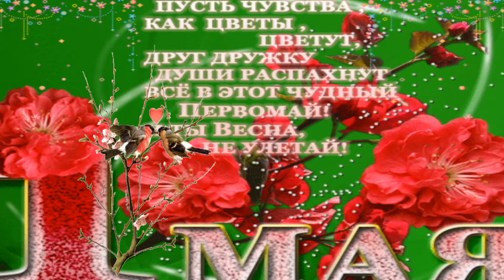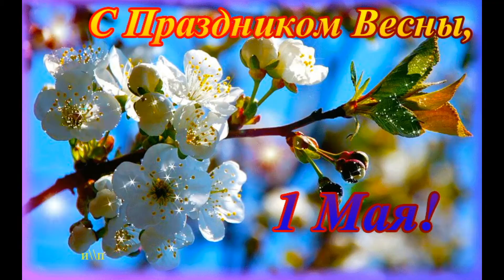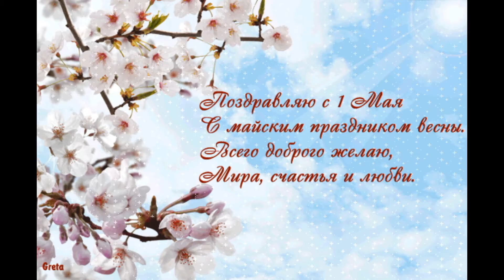«ДОРОГИЕ ДРУЗЬЯ!С ПРАЗДНИКОМ ВЕСНЫ-- 1 МАЯ!!!!»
Цветущий май ЛЮДМИЛА И АЛЕКСАНДР КАРАУЛОВЫ           Ты его встречай, свой цветущий май.
Май зацветет лишь однажды. Смотри,
Не пропусти, узнай.
Улыбаешься в ответ и льется свет,
Свет на много лет.
Жаль, так устроено на свете - цветет
Наш май недолго, он вдаль уйдет.

Ну а пока смотри - эти яркие цветы твои.
Эти жаркие слова кто-то первым скажет.
И звезды в синей мгле для того, чтобы сиять тебе.
Загораются они, как огни, для любви.
И сегодня кто-то ждет цветущий май, он придет, его встречай.
Все повторится в этом мире, смотри,
Не пропусти, узнай.
Вдаль уходят поезда, плывут года - май не навсегда.
Но кто-то ждет, смотри, смотри, смотри! Ждет цветы, цветы, цветы...
А после с грустью скажет, что майский свет как дым,
Для того, чтобы сиять другим.
Улыбнешься в ответ и льется свет, свет на много лет.